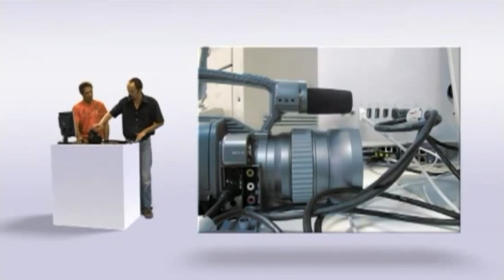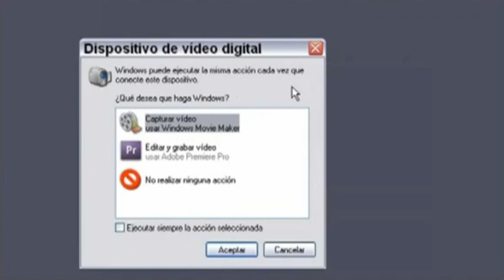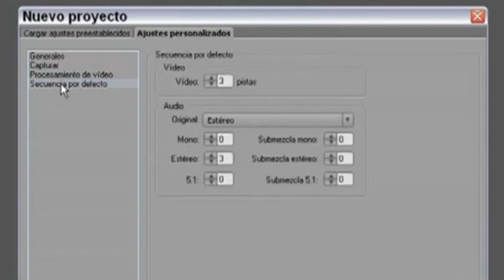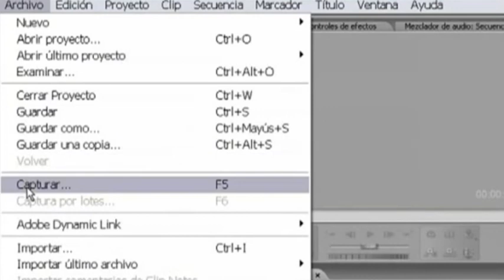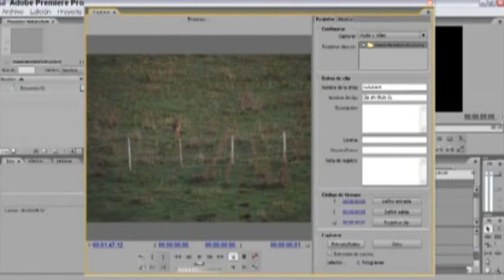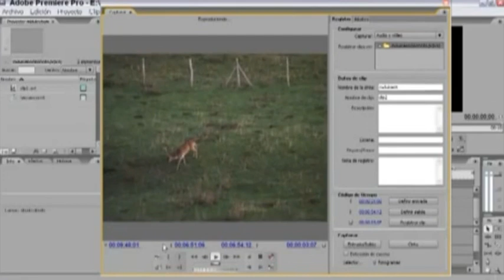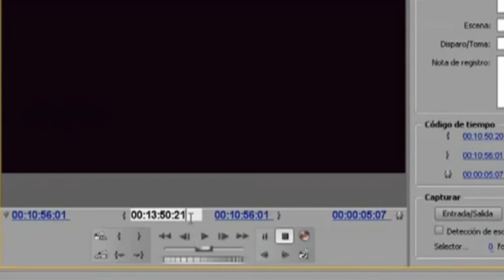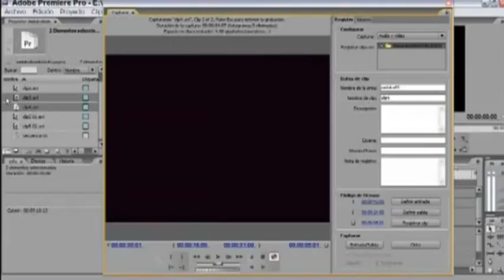Curso de Video | 17 Sistema de Edicion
Cámaras de video - Sistema de Edición

Las técnicas fundamentales, la descripción detallada de cómo funcionan los componentes de tus cámaras de vídeo y las recomendaciones para que puedas sacarles el máximo partido. Los géneros más emblemáticos, desde el retrato o las fiestas familiares hasta los viajes o las competiciones deportivas.